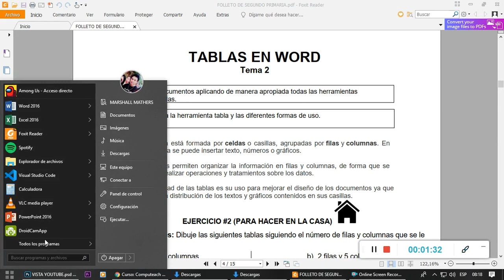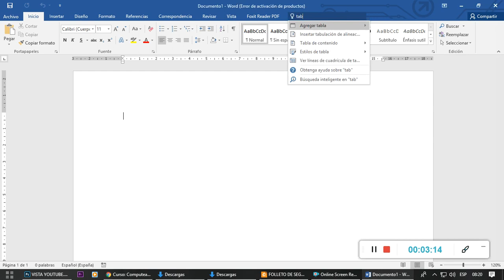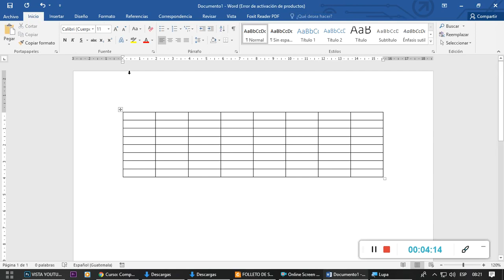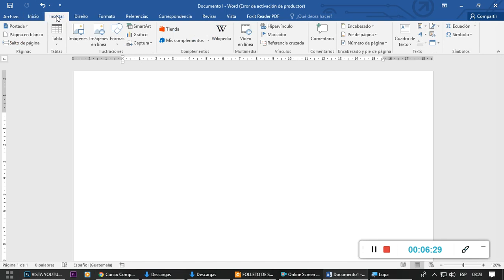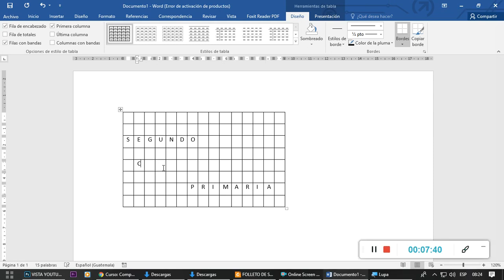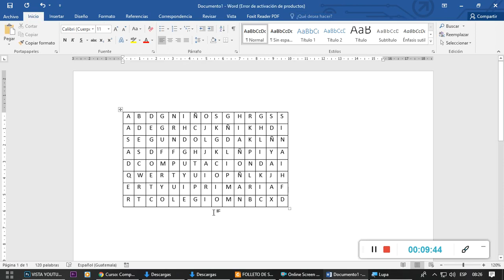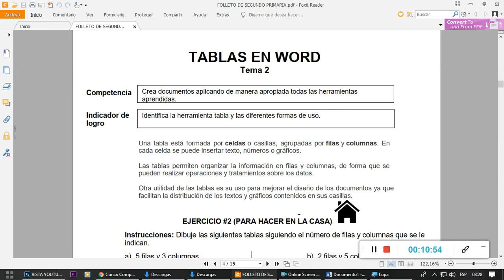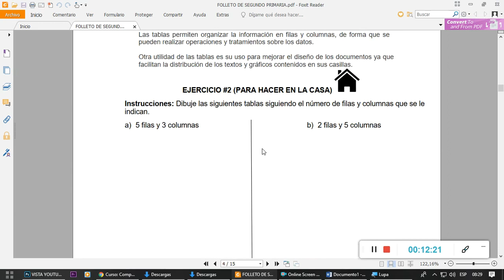SEGUNDO PRIMARIA - CLASE # 2 - TABLAS EN WORD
TEMA 2: Tablas en Word
Segundo Primaria
II Bimestre